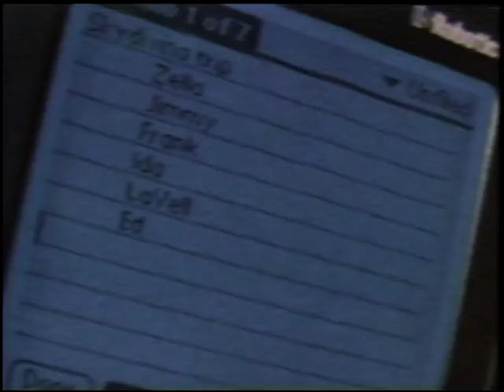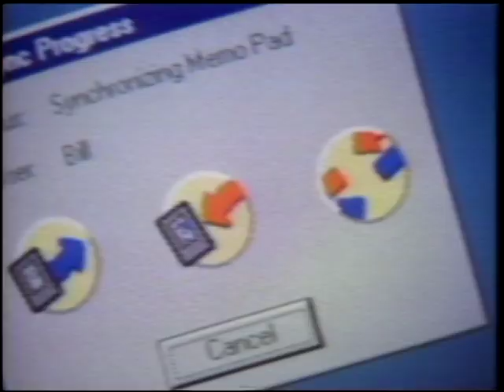Palm Pilot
Short add for the launch of Palm.